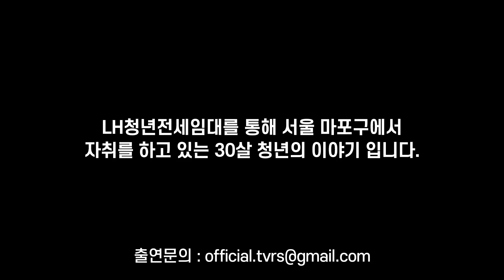서울에 있는 LH임대아파트가 경쟁이 많은 이유[3부]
[출연신청 및 광고제안]

독립하여 월세로 살다가 LH전세대출을 받아 서울 마포구에서 살고 있는 30세 손승휘님의 이야기 입니다.

TV러셀의 컨텐츠는 여러분의 소중한 경험으로 만들어집니다.